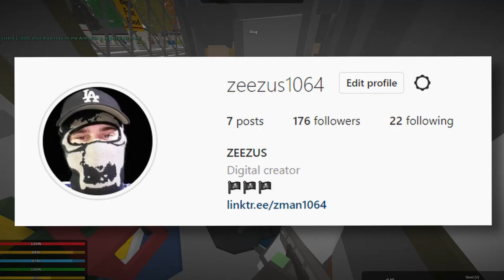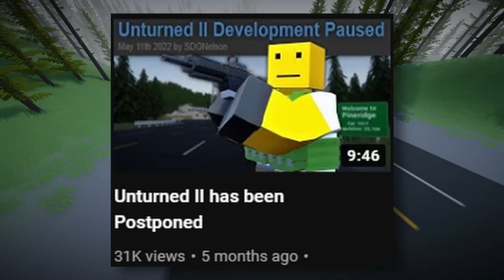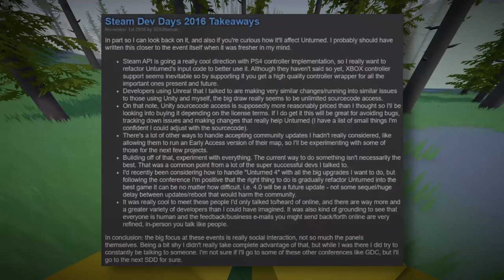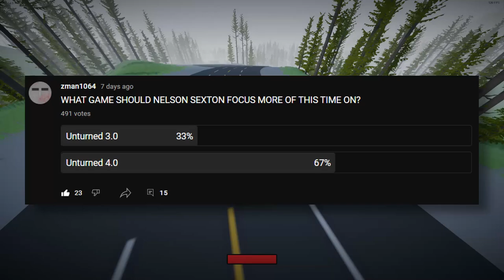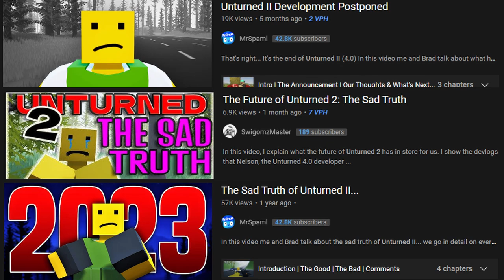Why We Don't Need Unturned II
In this video, I talk about why (in my opinion) we don't need Unturned II (Unturned 4.0)

unturned 2,  the second coming of zman1064,  unturned pvp